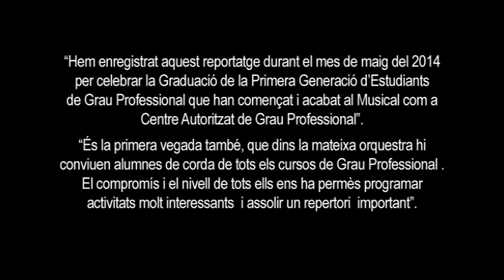Orquestra GP El Musical - Descobrint un tresor (10 min.)